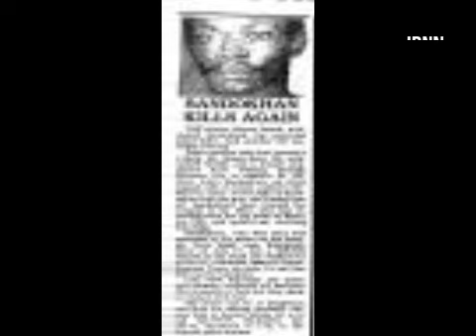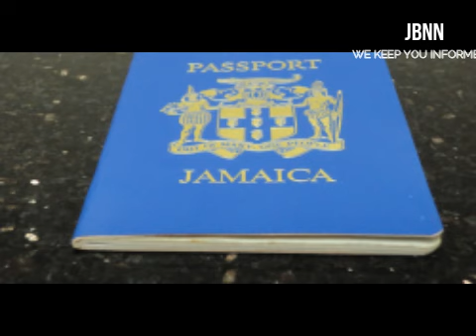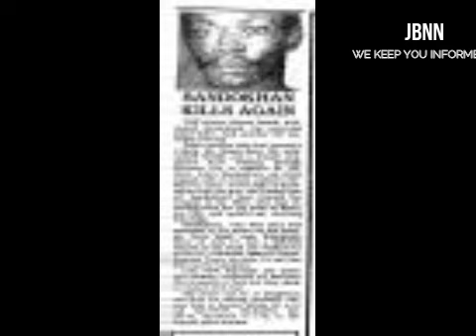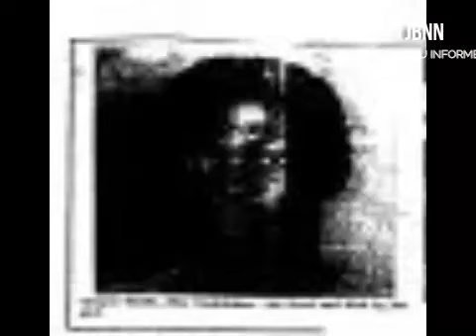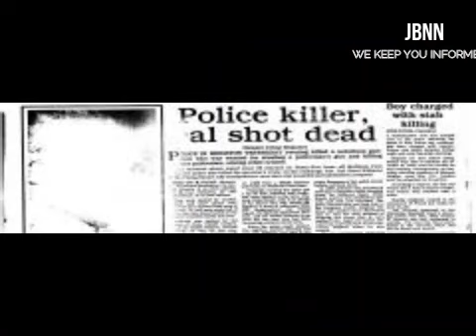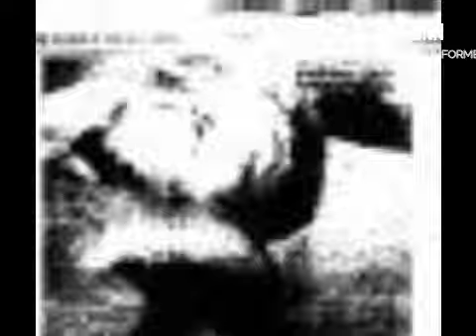Jamaica’s Most W@NT3D Ep#8: Sandokhan/JBNN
Another in the series of Jamaica's Most W@nt3d. In this episode we feature Wayne Smith o/c Sandokhan who was a wood carver by profession. He operated out of the Olympic Gardens, Waterhouse, Callaloo Bed and Riverton City communities.